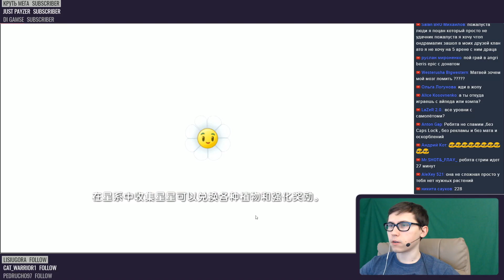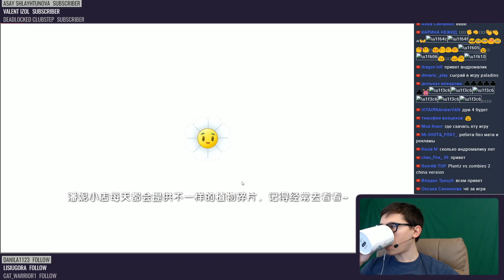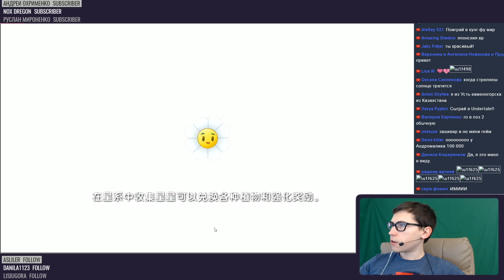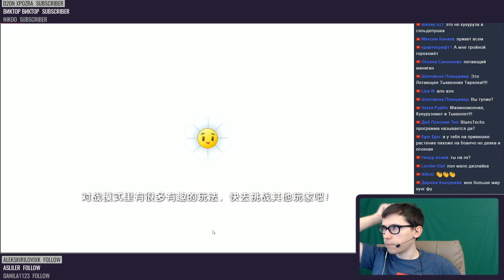Растения против Зомби 2 - КИТАЙСКАЯ ПИНЬЯТА и НЕБЕСНЫЙ ГОРОД (SKY CITY)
Telegram Растения против Зомби 2 - КИТАЙСКАЯ ПИНЬЯТА и НЕБЕСНЫЙ ГОРОД (SKY CITY)

Apple GameCenter ID: ANDROMALIC (USA)
Origin: AndromalicPlay